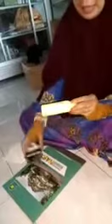Cara Pakai Minyak Mak Urut Herbal Nasa Pembesar Mr.P Mujarab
MAK URUT Natural Herbal Original 100 % Nasa (Minyak Pijat Khusus Laki-Laki)

MAK URUT adalah minyak pijat yang dikhususkan untuk memijat alat vital Minyak pijat Mak Urut dibuat dari 100% bahan alami terpilih dari tumbuhan dan bahan tradisional. Mak Urut diproduksi secara higienis dan modern sehingga aman untuk kesehatan.

▶️Kelebihan Minyak Pijat Mak Urut

▪Tidak menimbulkan panas menyengat ketika digunakan
▪Tidak menimbulkan kebas atau mati rasa pada alat vital
▪Aman digunakan tanpa menyebabkan efek samping
▪Telah terdaftar di Badan POM dengan Nomor NA 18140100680

▶️Cara Pemakaian Mak Urut

Mak Urut perlu digunakan dengan benar sesuai anjuran. Hal ini akan berkaitan dengan berhasil atau tidaknya pemakaian produk ini. Pemakaiannya terdiri dari dua tahap yaitu tahap pemanasan dan tahap pemijatan.

▶️Tahap pemanasan

Tahap pemanasan perlu dilakukan agar hasil manfaatnya lebih terasa maksimal. Cara melakukan tahap pemanasan :

▪Siapkan air hangat secukupnya
▪Gunakan air atau handuk yang direndamkan ke air hangat selama 1 menit
▪Setelah direndam, kain atau handuk tersebut diperas sampai benar-benar terperas
▪Lilitkan kain atau handuk tersebut ke alat vital secara merapat dan diamkan selama 4-5 menit
▪Setelah itu, kain atau handuk tersebut dilepas dan pegang bagian ujung alat vital dengan tangan
▪Kemudian tarik ke depan secara perlahan, lakukan selama kurang lebih 1 menit

~ Info Konsultasi Gratis / Order Produk ~
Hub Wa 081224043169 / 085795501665